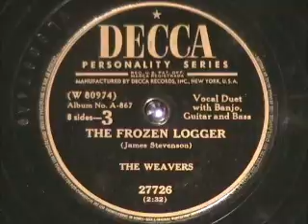THE FROZEN LOGGER by The Weavers 1951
THE FROZEN LOGGER by The Weavers, recorded in 1951.  I heard this for the first time when I recorded it.  Played it for my wife and she sang along, already familiar with the song and the words.  Surprised the heck out of me!  Enjoy!